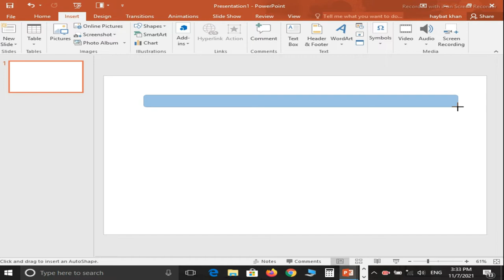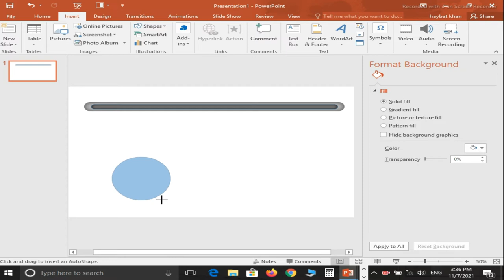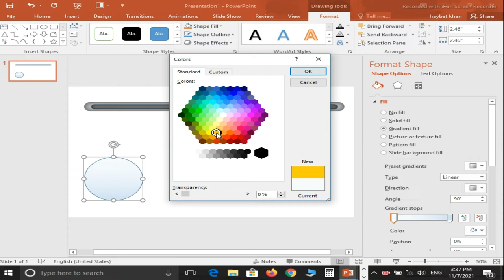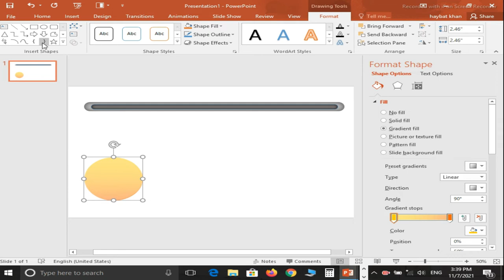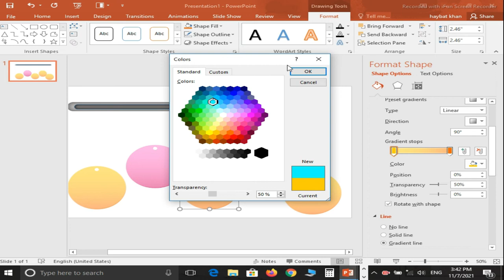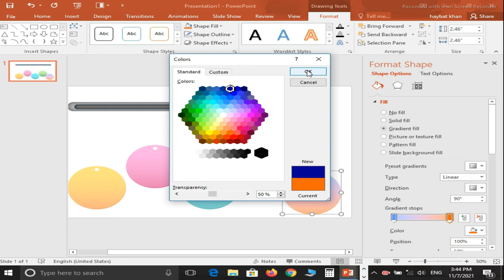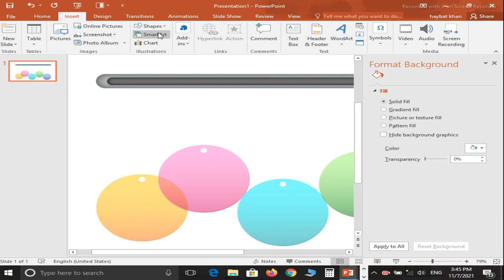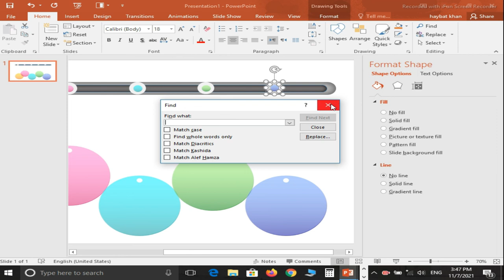Practical MS PowerPoint 2016 Making Slide for describing the services in Urdu. Part 1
In this video you will learn that how to make presentation for describing the services which you are providing in your organization in Urdu part 1.